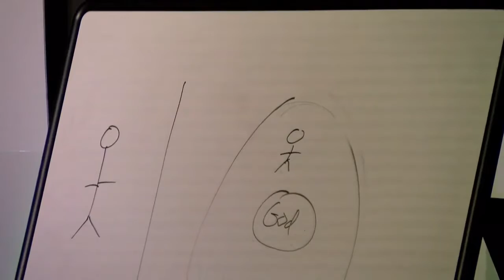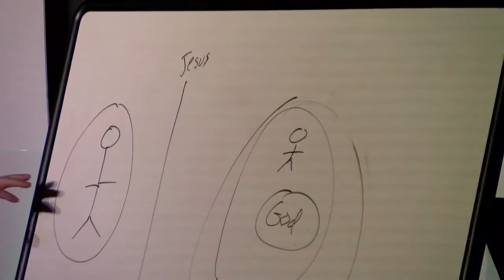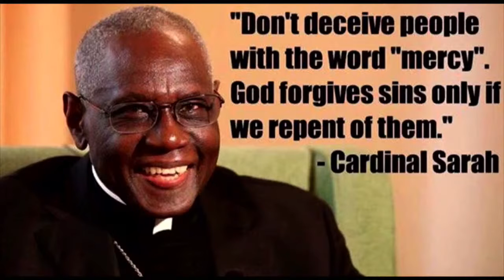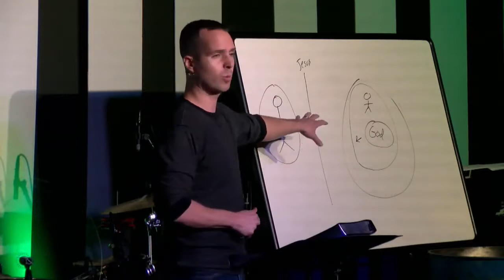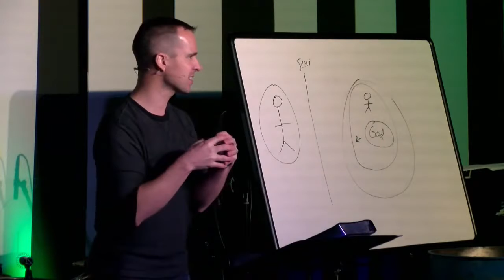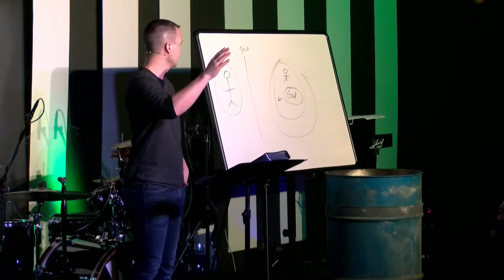February 28, 2021 MESSAGE